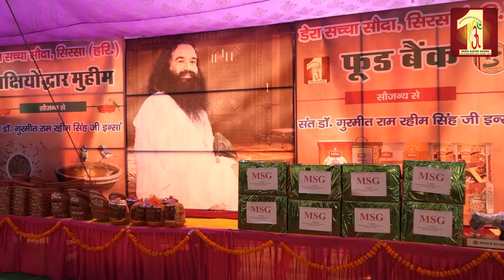74th Foundation Month celebrations in Jaipur, Rajasthan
The auspicious occasion of Dera Sacha Sauda’s Foundation Month was celebrated in Jaipur, Rajasthan. From aesthetic decoration to traditional art performances to represent the culture of Rajasthan, everything was amazing. The disciples reached in large numbers and the responsibles had to arrange for another sitting ground for them as the main sitting area got filled within minutes. The devotion was worth witnessing and everyone was fervent to participate in this special event. The sermons of Saint Dr. Gurmeet Ram Rahim Singh Ji Insan were played on big screens and devotees heard & pledged to follow them by heart. Many welfare works have also been performed that even made this event more special for all. Everyone was thankful to His Holiness for enormous benevolence.